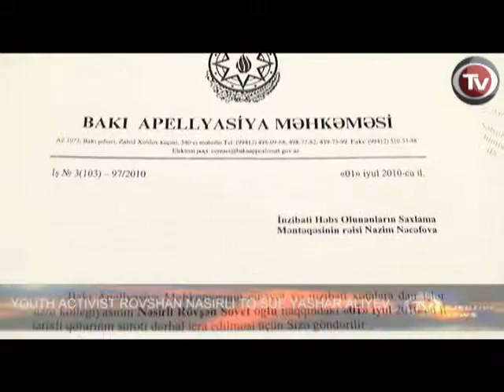YOUTH ACTIVIST ROVSHAN NASIRLI TO SUE YASHAR ALIYEV